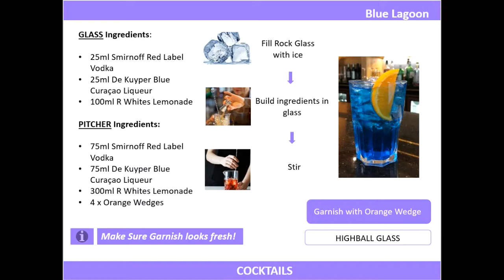Suburban - Blue Lagoon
LN19 Suburban